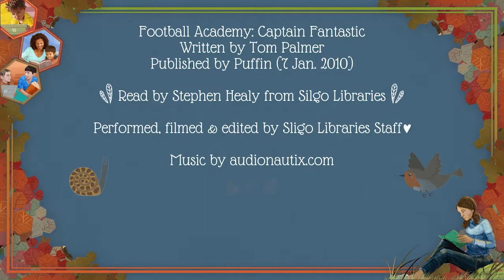‘Football Academy: Captain Fantastic’ - Schools Online Storytime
Stephen Healy from Sligo Library reads ‘Football Academy: Captain Fantastic’ by Tom Palmer.

Schools Online Storytime is part of Sligo Libraries Childrens Book Festival (2020)

Football Academy: Captain Fantastic
Written by Tom Palmer
Published by Puffin (7 Jan. 2010)